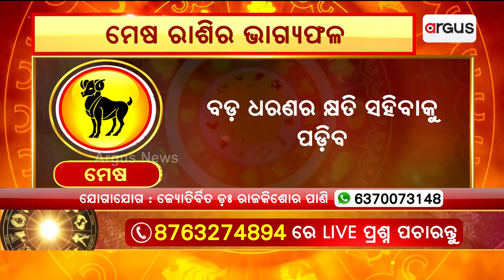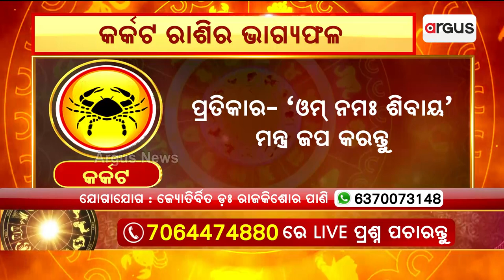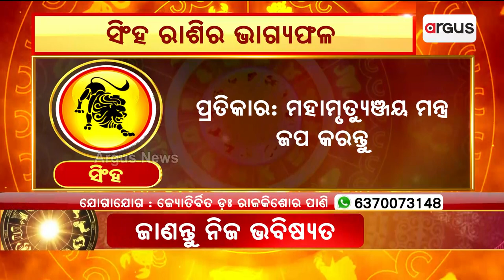Bhagya Bhabisyat | ଜାଣନ୍ତୁ ମେଷ ରାଶୀ ରୁ କନ୍ୟା ରାଶିର ଭାଗ୍ୟଫଳ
ଜାଣନ୍ତୁ ମେଷ ରାଶୀ ରୁ କନ୍ୟା ରାଶିର ଭାଗ୍ୟଫଳ ।